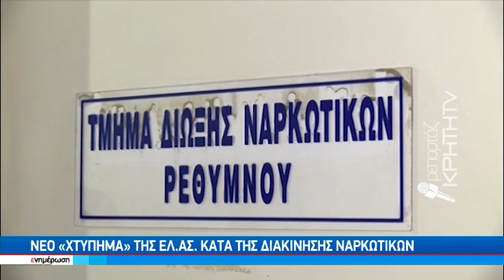Οι πυροβολισμοί έφεραν στο «φως» ναρκωτικά και όπλα